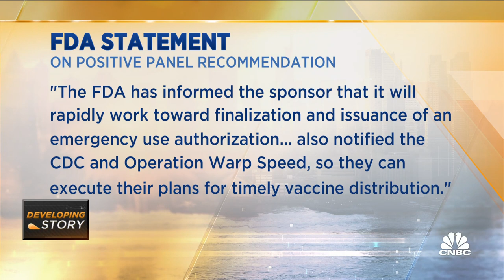FDA advisory panel recommends Moderna Covid-19 vaccine for emergency use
An FDA advisory panel voted to recommend the approval of Moderna's coronavirus vaccine for emergency use. CNBC's Meg Tirrell reports.

The staff of the Food and Drug Administration on Tuesday endorsed the emergency use of Moderna’s coronavirus vaccine, a critical step forward in winning formal clearance to be administered to the public as early as next week.

The staff report is meant to brief the FDA’s Vaccines and Related Biological Products Advisory Committee, which meets Thursday to review Moderna’s request for emergency use authorization.

The group of outside medical advisors recommended Pfizer’s vaccine for emergency use last Thursday, and the FDA approved it the next day. The committee is expected to recommend Moderna’s vaccine. The FDA doesn’t have to follow the committee’s recommendation, but it often does.

The FDA staff said it determined that the clinical trial results and safety data were “consistent with the recommendations set forth in FDA’s Guidance on Emergency Use Authorization for Vaccines to Prevent COVID-19.”

“FDA has determined that the Sponsor has provided adequate information to ensure the vaccine’s quality and consistency for authorization of the product under an EUA,” it said.

The announcement helped Moderna’s stock rise 1.5% just before the opening bell.

The documents are “enormously encouraging,” said Dr. Paul Offit, a voting member on the committee, adding they show there are now two highly effective vaccines. He voted in favor of recommending Pfizer’s vaccine last week.

Moderna is asking the FDA to approve the use in people age 18 and over, while Pfizer’s vaccine was cleared for use in people age 16 and older. The scant data in younger teens was a sticking point for the few members of the advisory committee who voted against authorizing Pfizer’s vaccine last week.